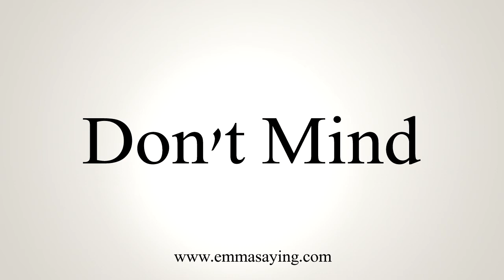How To Say Don't Mind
Learn how to say Don't Mind with EmmaSaying free pronunciation tutorials.